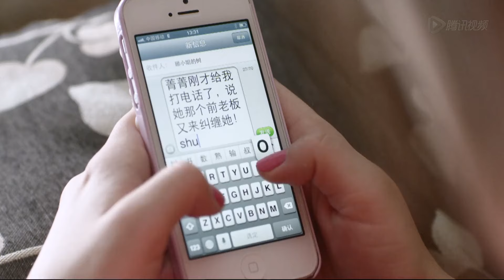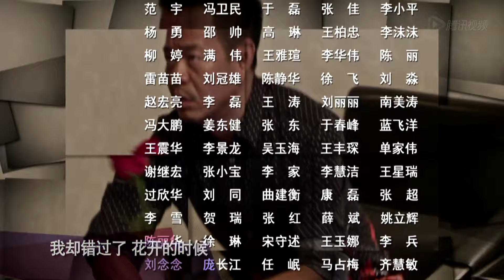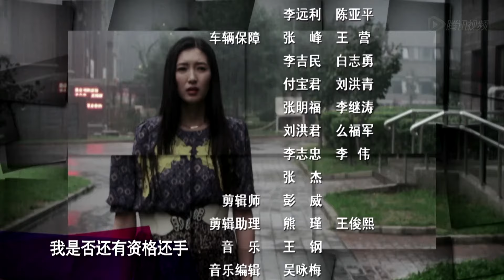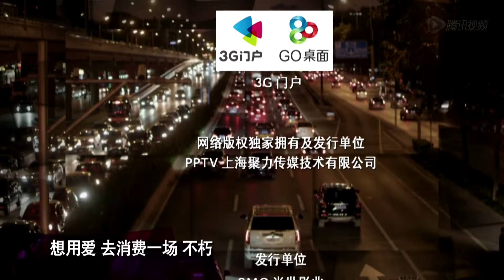【都市爱情剧】《女总裁的春天》第13集｜当雷厉风行精英女总裁与纯真司机进入一场轰轰烈烈的剩女爱情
导演：刘进
主演：张嘉益、闫妮、江疏影、关晓彤、朱锐、尤勇智、孙浩、姬他
《女总裁的春天》讲述人到中年的杨树是单身女老板唐红的私人司机，带着18岁的女儿杨树苗，青春期的她任性强硬，和杨树冲突不断。唐红一直没有结婚，虽然身边有土老板孟来财追求，但她爱着杨树，对杨树苗也关爱有加。碍于身份的考虑，正直老实的杨树一直不愿意接受唐红的爱意。在女儿设计下，杨树结识了颇像前妻的年轻女孩顾菁菁，两人互生好感。杨树就这样夹在了唐红和顾菁菁之间，一幕幕喜剧故事上演。后来，前妻的回国，让杨树放下了对前妻的执念，在与唐红的相处中杨树看清自己的感情，勇敢面对她的爱，两人最终走到一起；顾菁菁在与孟来财相识后，惺惺相惜的二人也产生真挚感情，最终四人各自情归所属